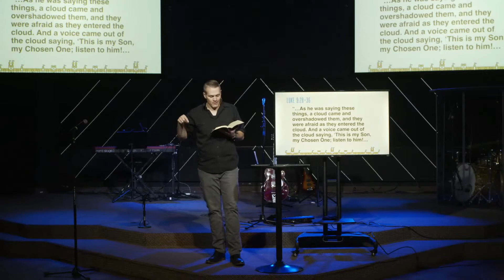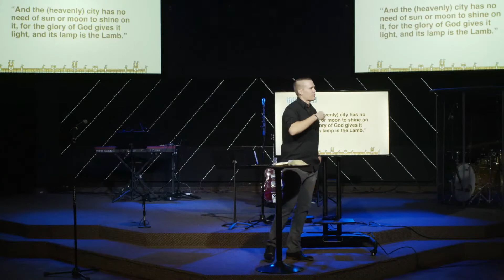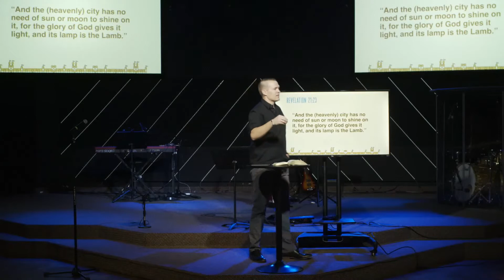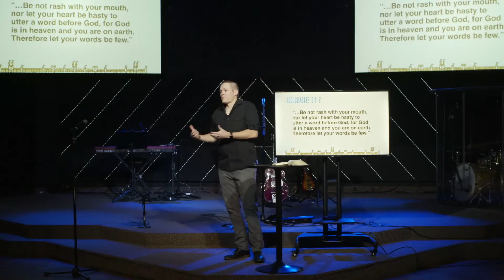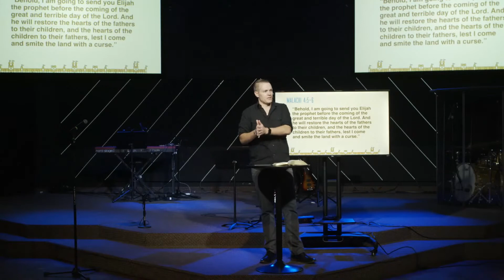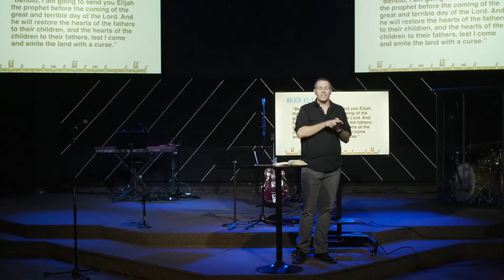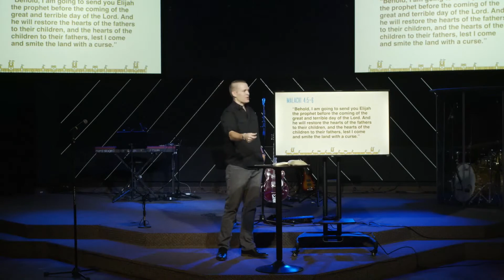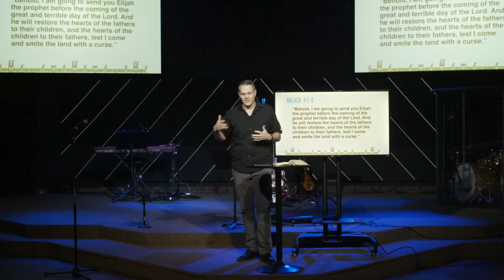Heritage Church Sunday Worship | Blake Williams February 28th 2021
Heritage Church is based in Scottsdale, AZ. We want to be a community of people who are being so impacted by the gospel of Jesus that we are making a lasting difference in our families, our communities, our city and the world through the power of the Holy Spirit and in the name of Jesus Christ.